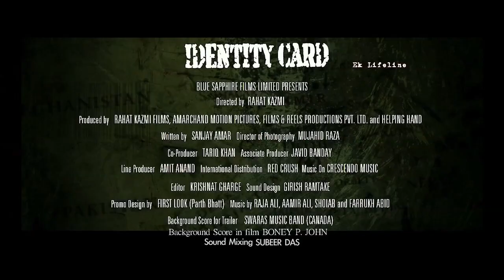Identity Card - Ek Lifeline New Trailer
Identity Card - Ek Lifeline Theatrical Trailer .

Directed By - Rahat Kazmi.
Produced By - Rahat Kazmi Films , Amarchand Motion Pictures , Films & Reels  Productions Pvt. Ltd & Helping Hand.
Co Produced By - TARIQ KHAN
Writter By - Sanjay Amar
Director Of Photography - Mujahid Raza
Editor - Krishnat Gharge
Sound Design - Girish Kamtake
Promo Design By - First Look ( Parth Bhatt )
Music By - Raja Ali , Aamir Ali , Shoiab & Farrukh Abid.
Background Score For Tailer - Swaras Music Band (Canada).